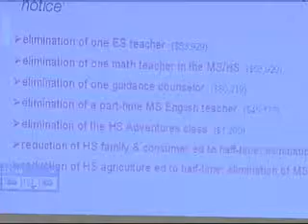Brodhead: Replies to Referendum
Replies to Referendum Question in Brodhead 03-15-10.avi